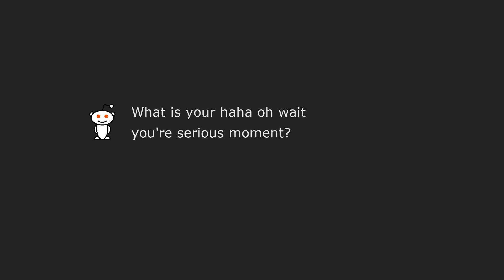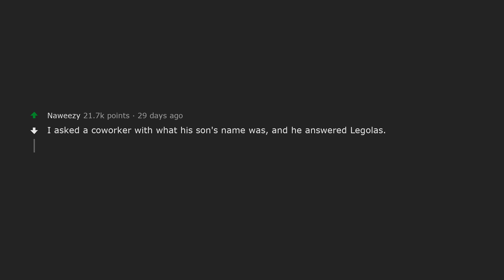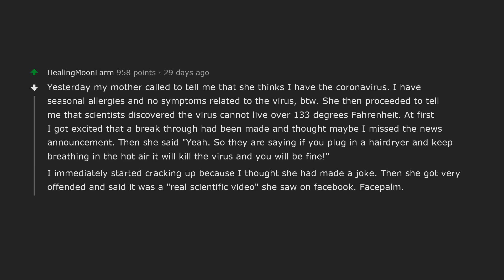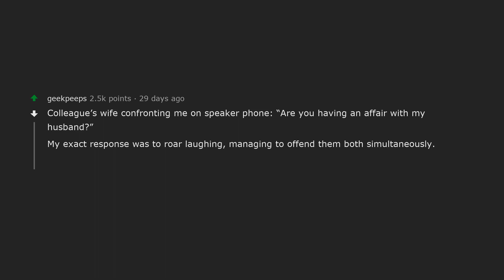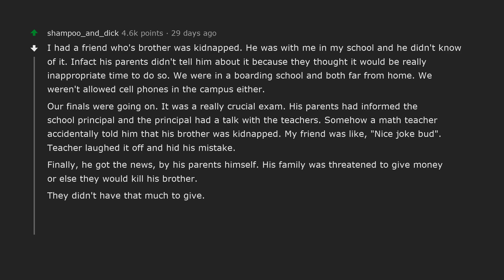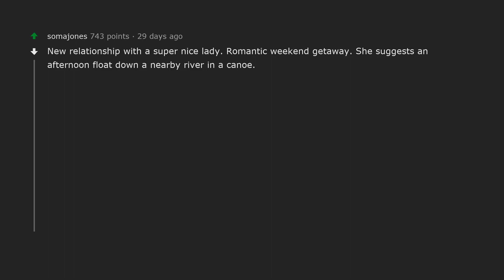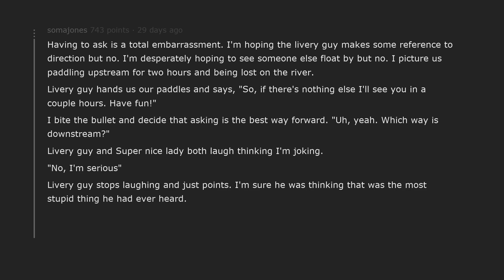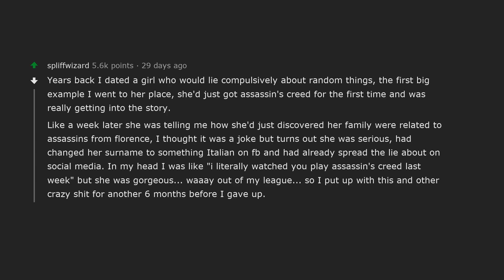What is your "haha oh wait you're serious" moment?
Wild Sausage